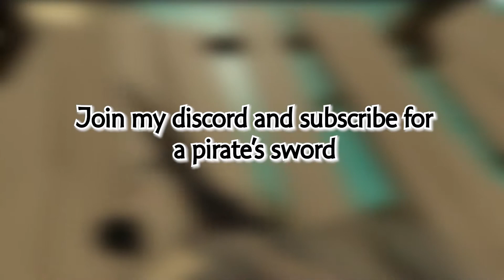Pirate Mod SHENANIGANS - Pavlov VR Funny Moments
Yarr SpongeBob, I have overdosed on opium and i am gonna spontaneously combust, argargarg.

PC SPECS
2TB SSD
4TB EHD
32 gigs of DDR4 RAM
*VR HEADSET SPECS*:
Valve Index VR headset
Valve Touch Controllers
Valve Index Mic